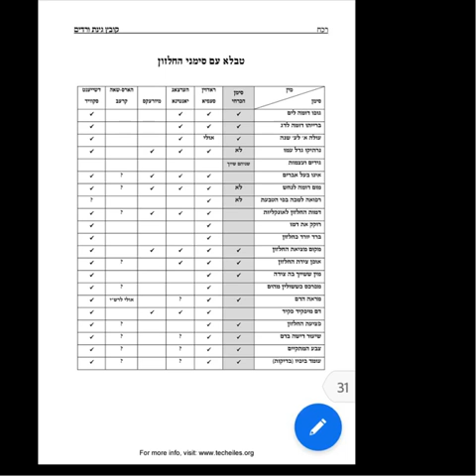Techeles #2... an answer to comments on previous techeles post